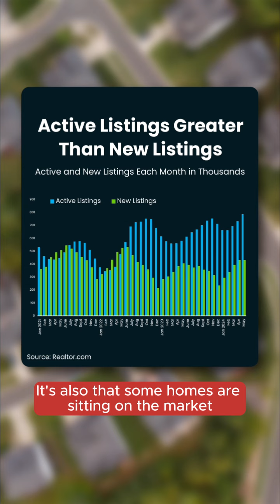SpectrumREC: How To Help Your House Sell Fast Today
🏡 Wondering how long it’ll take to sell your house? With growing inventory, fresh listings attract buyers first. Let’s price and stage your home to sell quickly—I can help with a strategy tailored for today’s market! 📈🏠

Spectrum Real Estate Consultants Team